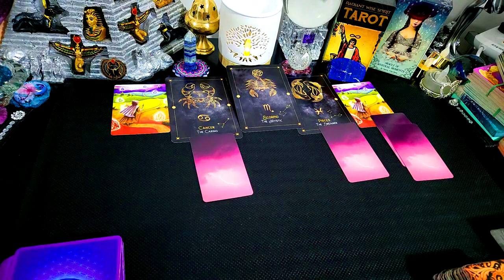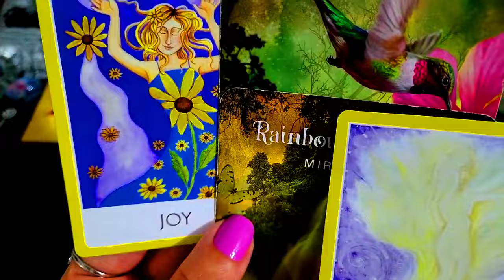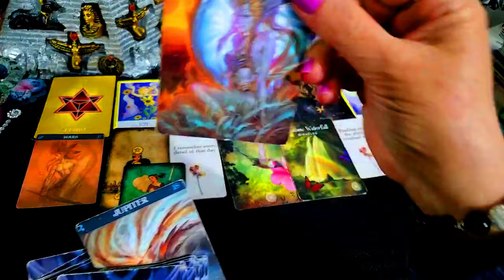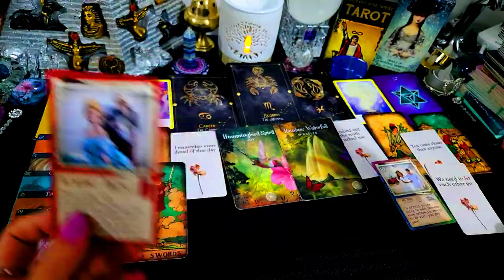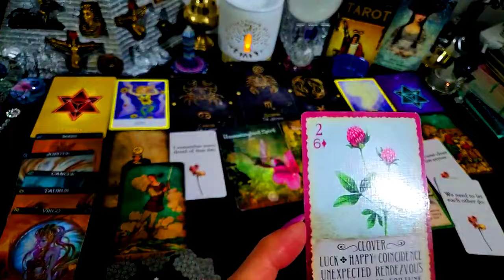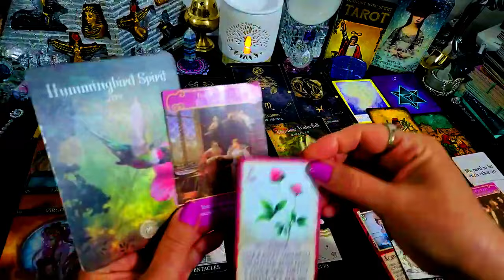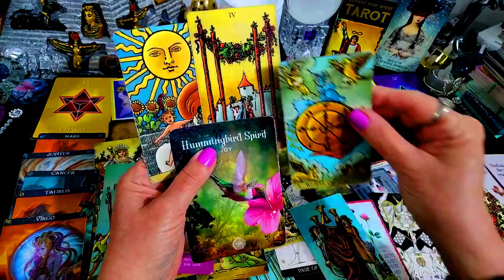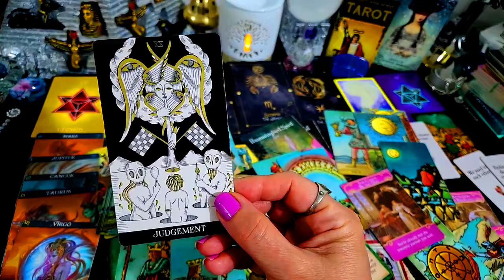CANCER 💕SCORPIO💕PISCES💕JUST LOVE💞 MARCH 23 - 30 2024⭐👩‍❤️‍👩RELATIONSHIPS👩‍❤️‍👩WEEKLY